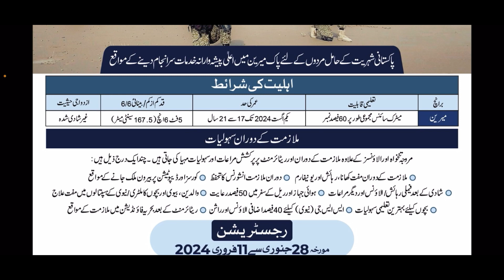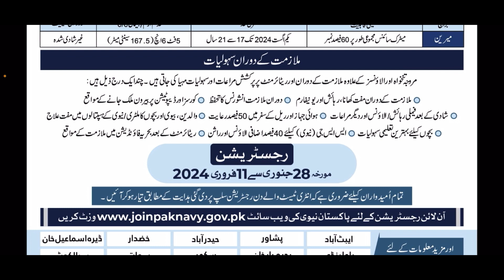Join Pakistan Navy after Matric / Golden Chance navy jobs #2024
*Join Pakistan Navy as Sailor (Marine)*
Matric with at least 60% Marks; Male Candidates only
*Last Date of Registration:* 11 February, 2024